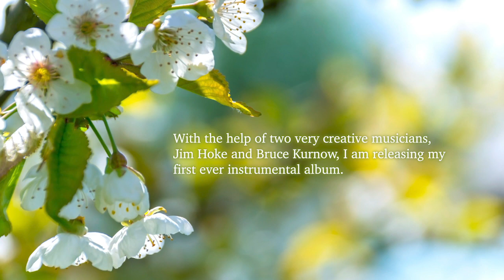A Garden Faire promo V2